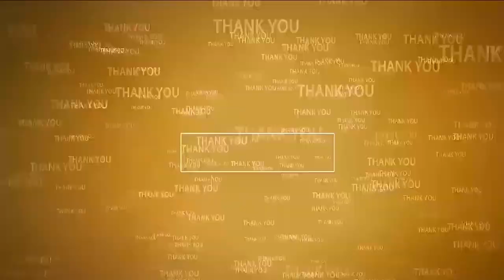రైతన్న‌ల‌కు అండ‌గా ఉంటాం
- ఇందుకూరుపేట‌లో కౌలు రైతులకు  పంట సాగుదారు హక్కు కార్డులు పంపిణి చేసిన ఎమ్మెల్యే